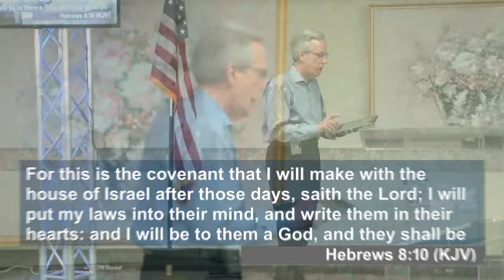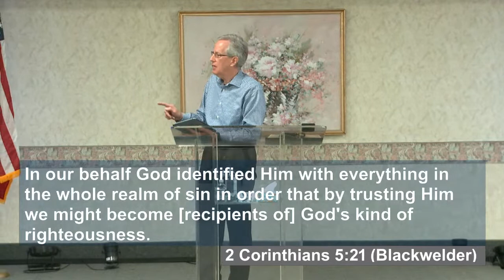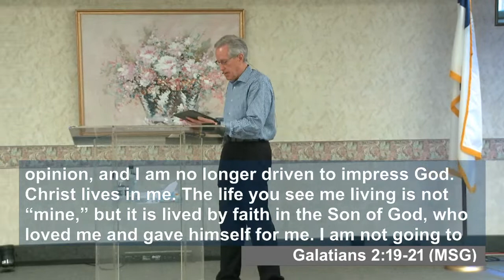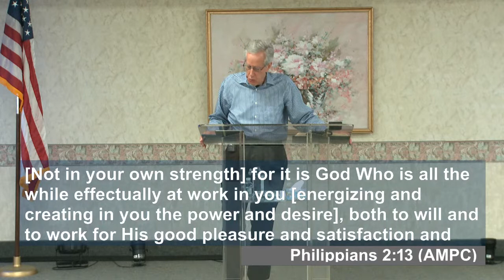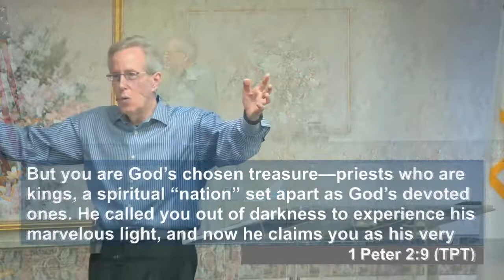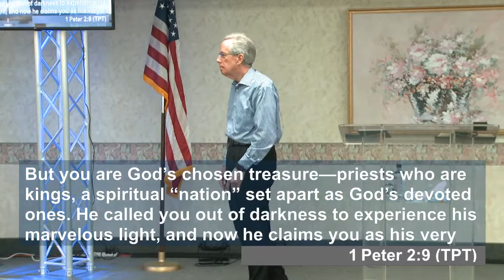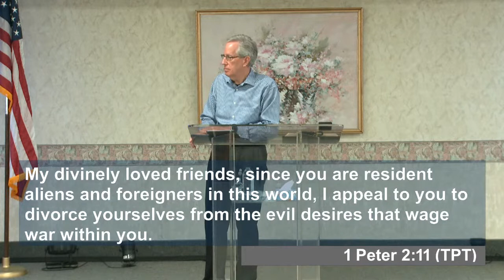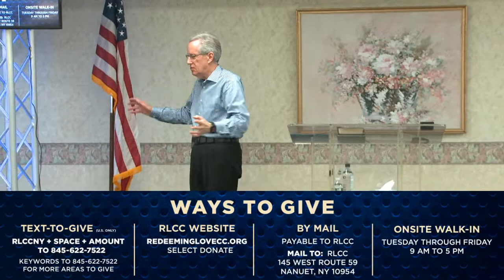A New Victorious Identity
Thank you for joining us, Senior Pastor Edward Pfundstein is delivering the word.
You'll be able to download a full version of this message at redeeminglovecc.org